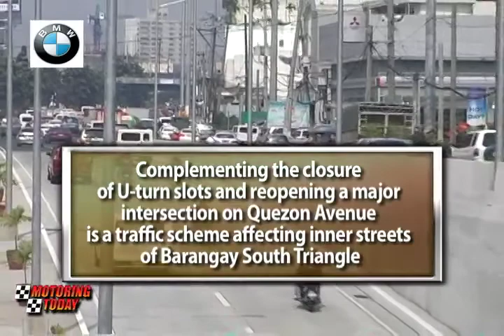Quezon City Sets, Then Defers Implementation Of New Traffic Scheme Motoring News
Quezon City is look at implementing a one-way scheme to improve traffic flow at Barangay South Triangle. It was supposed to have been implemented on September 15. But the mayor postponed its implementation to a later date. Still it may be important for motorists to be aware of the plan.

The Quezon City government has drawn up a new traffic scheme that is aimed at improving traffic flow and eases the daily traffic congestion along Quezon Avenue up to the Welcome Rotonda. The plan involves closing U-turn slots along Quezon Avenue to EDSA and opening the intersection of Quezon Avenue corner Scout Borromeo and West 4th. Complementing the closure of U-turn slots and reopening a major intersection on Quezon Avenue is a traffic scheme affecting inner streets of Barangay South Triangle which the city’s traffic officials describe as transforming the entire network of streets into one huge rotonda. The traffic scheme should have been implemented last September 15, but this was postponed by QC Mayor Herbert Bautista on the suggestion of barangay officials who pointed out that many of the streets affected by the new traffic scheme still had many unfinished road works. QC officials said the implementation of the new traffic scheme would be coordinated with the Metropolitan Manila Development Authority. The mayor did not say when the traffic scheme would be implemented.